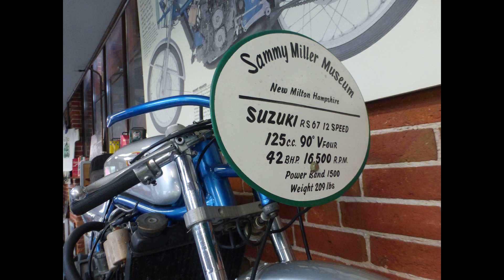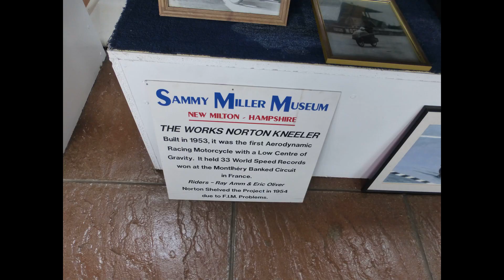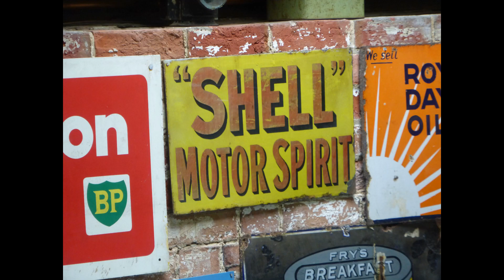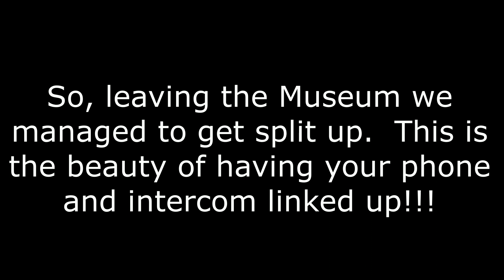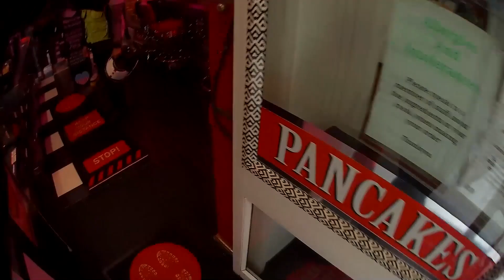Sammy Miller Museum - Motorcycle Mini Tour 2020 - Episode 4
Today, we take a run out to see the Sammy Miller Motorcycle Museum - WHAT AN AMAZING PLACE!

We took quite a direct route to save time so not much riding footage, and we stop at a great diner for a milkshake on the way home.

Long day, but well worth it!